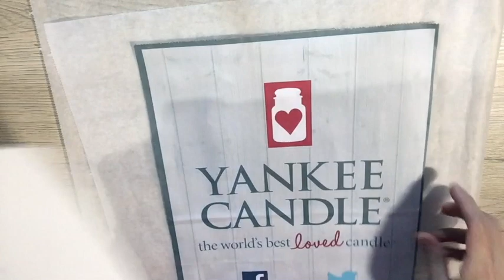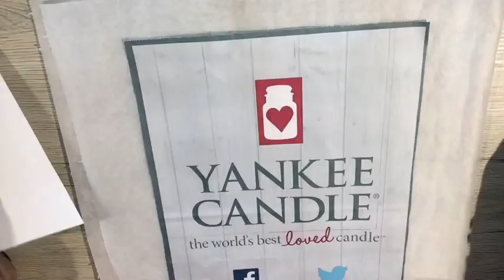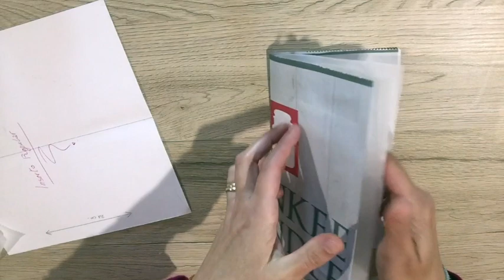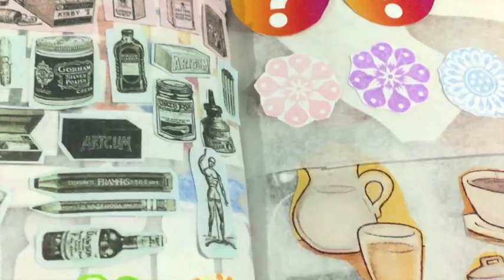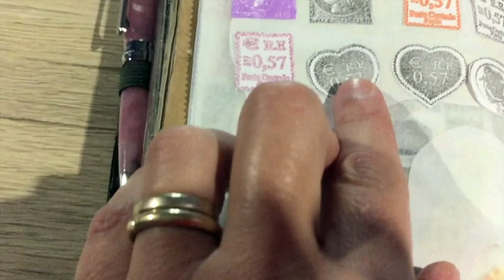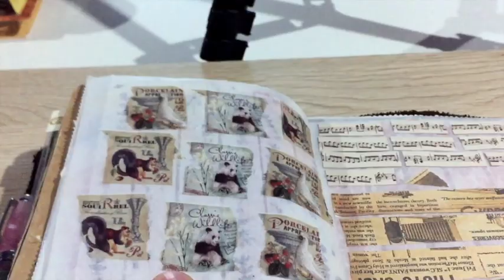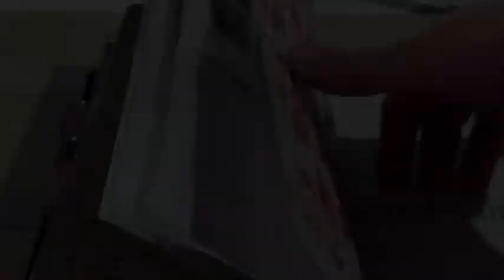TUTORIAL- DIY stickers e inserto midori per contenerli ❤️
Ciao!! Ecco la mia soluzione per aver sempre a portata di mano gli stickers nel mio midori…tutto fai da te!!

Teniamoci in contatto su Facebook, potremo interagire meglio!!!  Chiedetemi l’amicizia!!